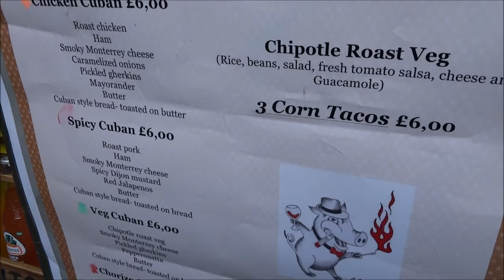GREENWICH MARKET, LONDON STREET FOOD, SANDWICH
GREENWICH MARKET, LONDON STREET FOOD, SANDWICH, Greenwich is also famous for the Cutty Sark, a tea clipper launched in 1869. ... Today Greenwich is known for the National Maritime Museum. Greenwich is also known for its market where books and antiques are sold.

Greenwich is notable for its maritime history and for giving its name to the Greenwich Meridian (0° longitude) and Greenwich Mean Time. The town became the site of a royal palace, the Palace of Placentia from the 15th century, and was the birthplace of many Tudors, including Henry VIII and Elizabeth I. The palace fell into disrepair during the English Civil War and was rebuilt as the Royal Naval Hospital for Sailors by Sir Christopher Wren and his assistant Nicholas Hawksmoor. These buildings became the Royal Naval College in 1873, and they remained an establishment for military education until 1998 when they passed into the hands of the Greenwich Foundation. The historic rooms within these buildings remain open to the public; other buildings are used by University of Greenwich and Trinity Laban Conservatoire of Music and Dance.

The town became a popular resort in the 18th century and many grand houses were built there, such as Vanbrugh Castle (1717) established on Maze Hill, next to the park. From the Georgian period estates of houses were constructed above the town centre. The maritime connections of Greenwich were celebrated in the 20th century, with the siting of the Cutty Sark and Gipsy Moth IV next to the river front, and the National Maritime Museum in the former buildings of the Royal Hospital School in 1934. Greenwich formed part of Kent until 1889 when the County of London was created.